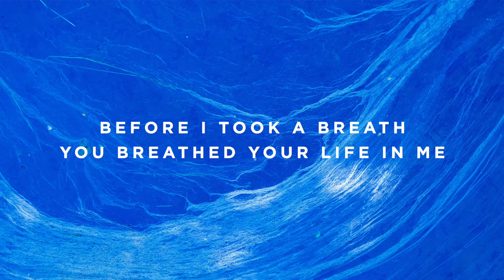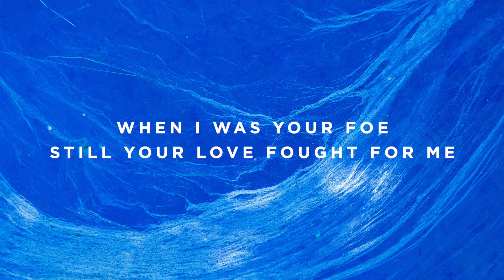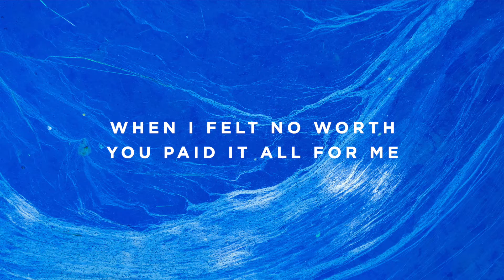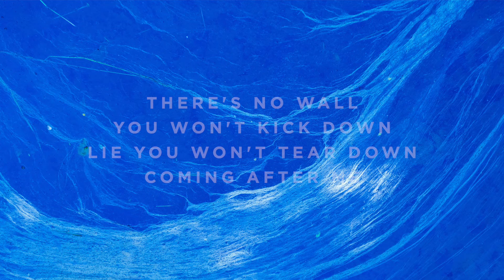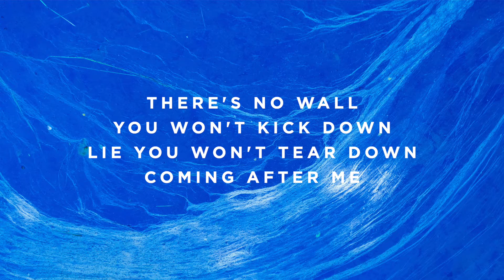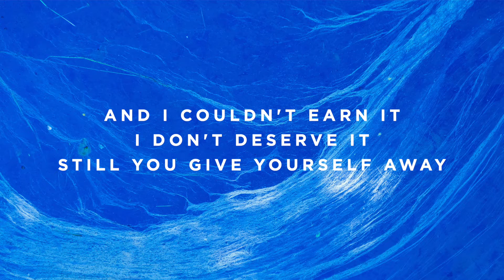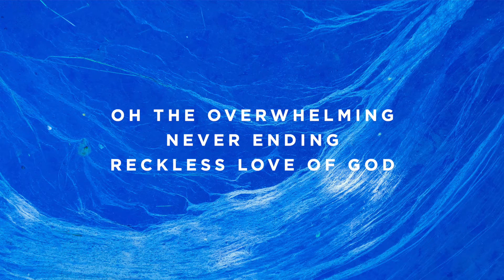Reckless Love - F - Instrumental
Timestamps:

Vamp - 0:00
Intro - 0:04
Verse 1 - 0:22
Chorus - 0:57
Interlude - 1:33
Verse 2 - 1:50
Chorus - 2:26
Interlude - 3:01
Bridge - 3:19
Bridge - 3:36
Bridge - 3:55
Bridge - 4:12
Chorus - 4:30
Outro - 5:06
Ending - 5:39